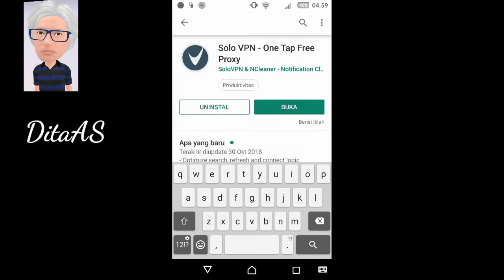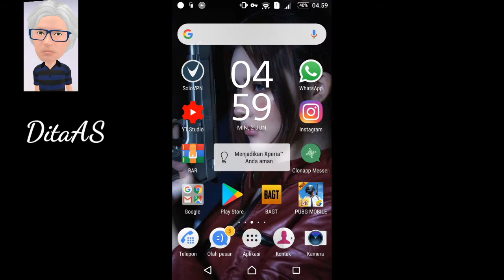SKIN M4 & UMP PERMANEN HANYA 30UC!!! -PUBG MOBILE BURUAN GAS!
Oke di video kali ini saya tidak akan review game android terbaru, namun saya akan membagikan tips & trick untuk mendapatkan skin senjata permanen dengan harga murah di PUBG M.